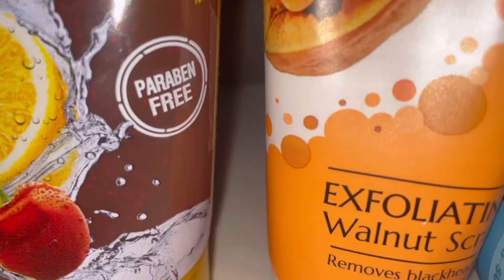Best skin care products which i use under 1000 | my skin care products | princy family vlogs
Princy family vlogs
Best skin care products
My skincare daily routine
Skincare
Skincare products